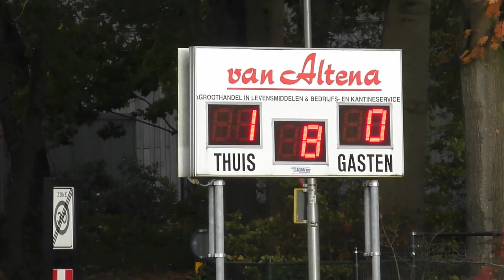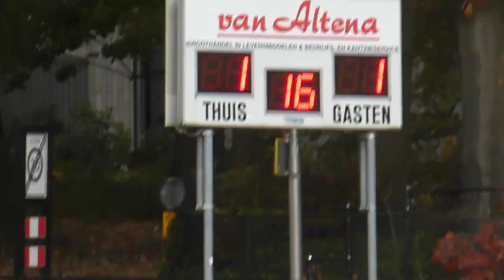Trekvogels 1 - Driel 1 (7 november 2021)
In de eerste helft bleef het 0 - 0, in de tweede viel al snel aan beide kanten een doelpunt.